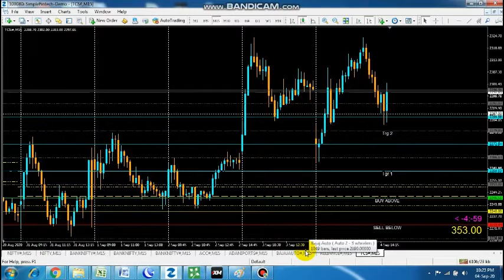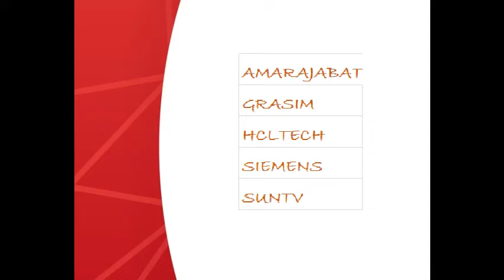STOCK REVIEW Sep 07 Pick